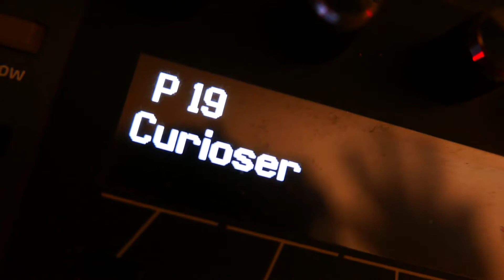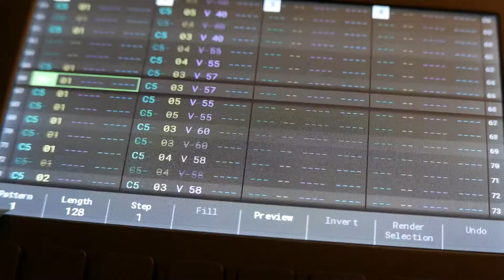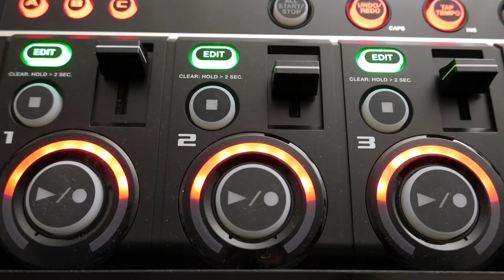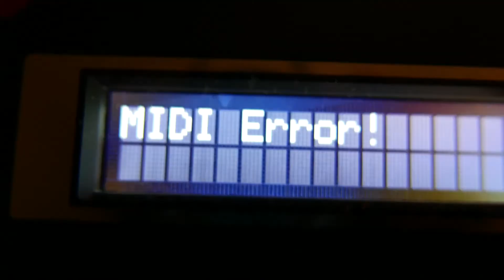[215] Team 4 - Curioser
Team 4: "Curioser"
Lyrics: Aliceceline
Vocals: GenericDad (jtgg98 on Reddit)
Video: Digital_Failure